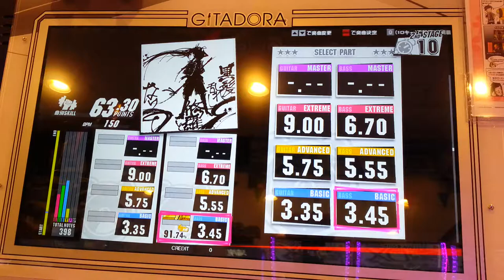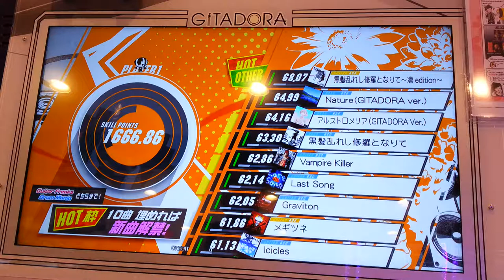Gitadora Guitarfreaks - Kurokami midareshi shura to narite Lv.Basic 3.45 HD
เพลง เพลง 黒髪乱れし修羅となりて (Kurokami midareshi shura to narite - คุโรคามิ มิดาเรชิ ชูระ โตะ นาริเตะ) ศิลปิน 村正クオリア (Mura sei kuoria - มูระ เซย คุโอเรีย) Bass Lv. Basic 3.45 Full Combo